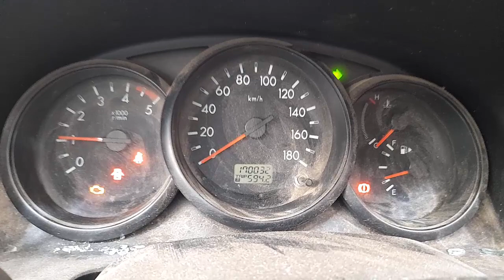WRECKING 2010 FORD RANGER 3.0L DIESEL MANUAL C31967